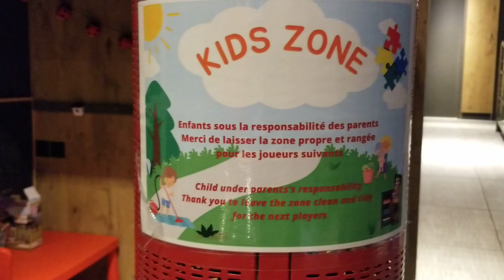Play area for children